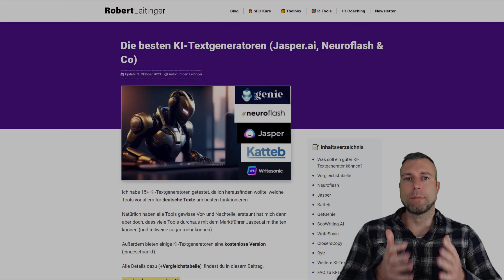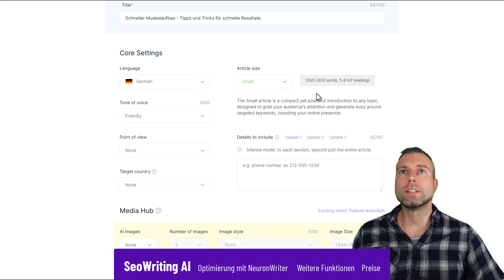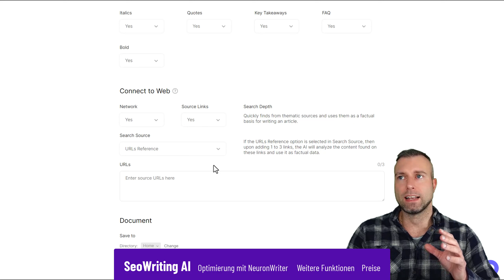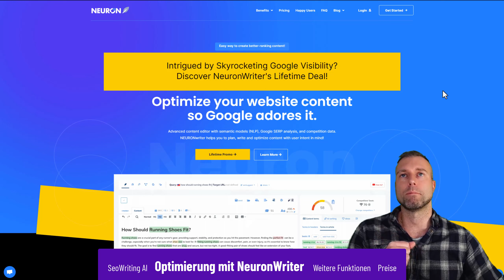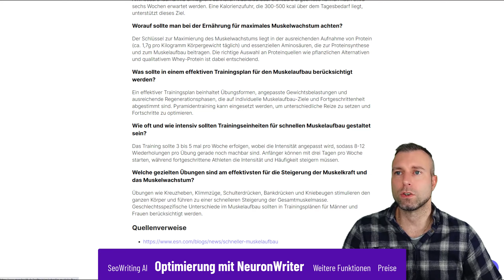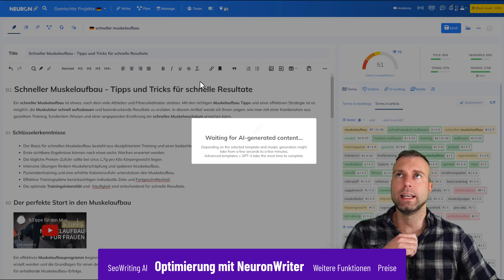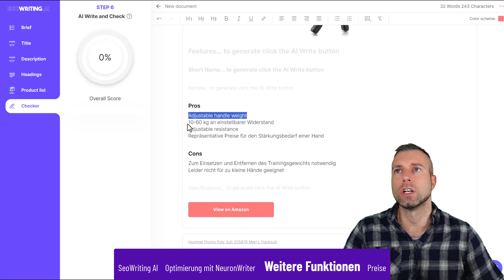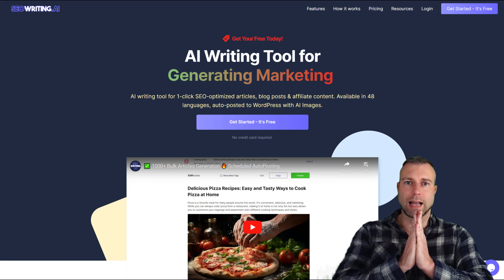Blogbeitrag + SEO mit KI (kompletter Workflow): SeoWriting AI im Test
Mit SeoWriting AI kannst du lange Blogbeiträge mit KI generieren. Das Tool ist eines der besten zur Erstellunge von Long-Form Content und kann auch dauerhaft kostenlos genutzt werden

👉🏻 Noch mehr

📑 Inhaltsverzeichnis:
00:00 Was ist SeoWriting AI
02:00 Blogbeitrag erstellen
08:55 Optimierung mit NeuronWriter
18:50 Weitere Funktionen
22:10 SeoWriting Preise

📌 Kurzbeschreibung:
In diesem Video zeige ich dir meinen Workflow wie ich den KI-Textgenerator SeoWriting.ai mit dem Content-SEO-Tool NeuronWriter kombiniere um optimierte Blogbeiträge mit KI zu erstellen.